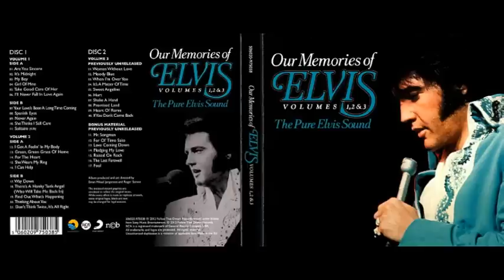Our Memories Of Elvis Volumes 1 2 & 3 The Pure Elvis Sound CD1 ( remixed) Full Album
Enjoy this amazing album;-) Thank you very much for the listening and comments🌷💖 maria:-)
Volume 1. track list: 0:01.Are You Sincere
2:02. It's Midnight
5:22. My Boy
8:19. Girl Of Mine
11:59.Take Good Care Of Her
14:53.I'll Never Fall In Love Again
18:36.Your Love's Been A Long Time Coming
21:27.Spanish Eyes
23:52.Never Again
26:43.She Thinks I Still Care
30:34.Solitaire

Volume 2 . 35:16.I Got A Feeling In My Body
38:55.Green Green Grass Of Home
42:31.For The Heart
46:02.She Wears My Ring
49:25.I Can Help
53:30.Way Down
56:06.There's A Honky Tonk Angel
59:12.Find Out What's Happening
1:01:55. Thinking About You
1:05:24.Don't Think Twice It's All Right